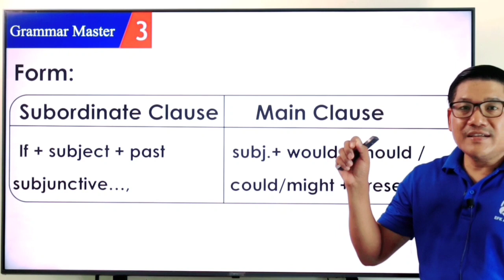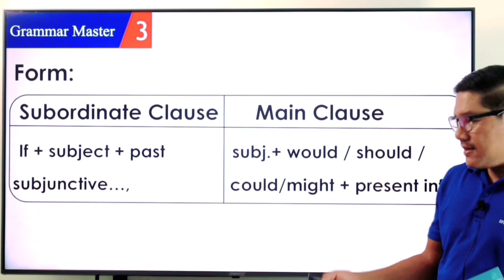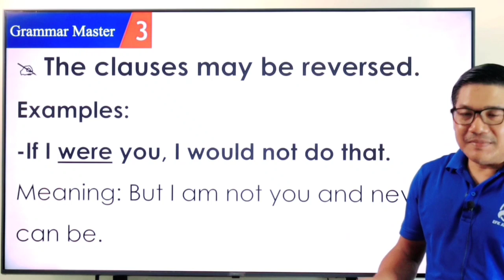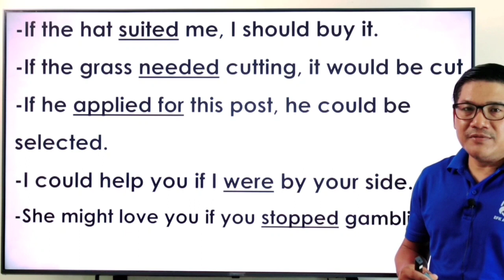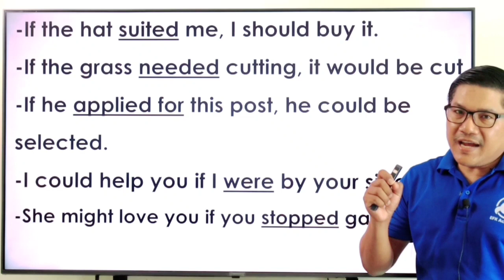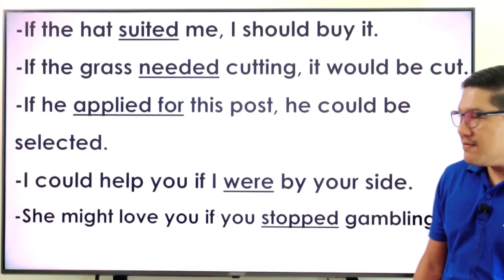Ep 308សិក្សាវេយ្យាករណ៍អង់គ្លេស English Grammar. | EFK Academy